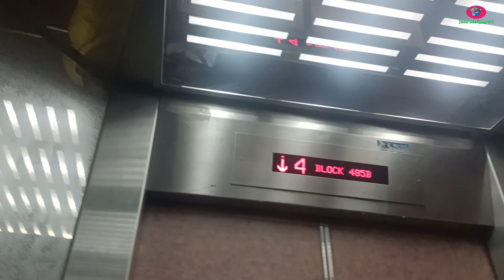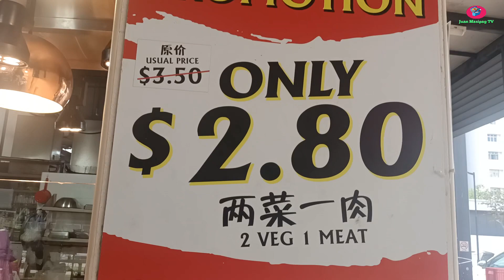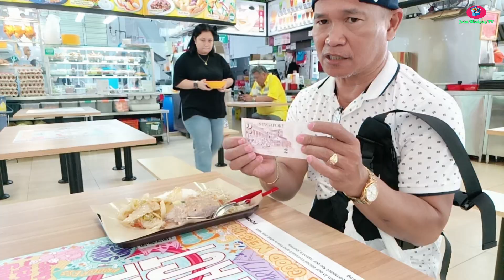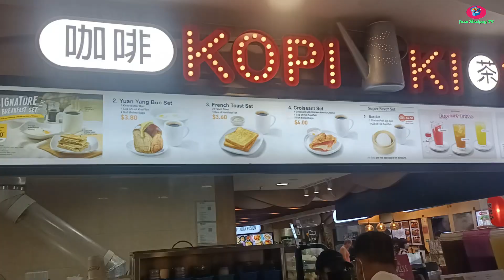Juan Masipag take breakfast in food court and meet his bestfriend at Hillion Mall